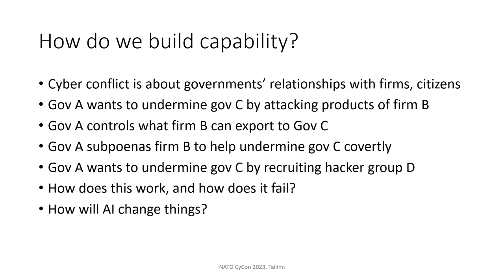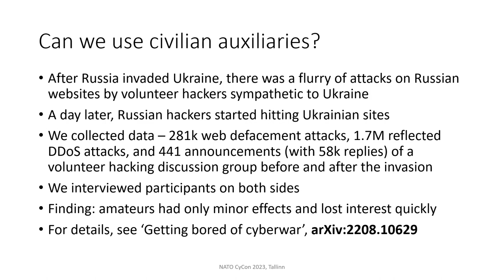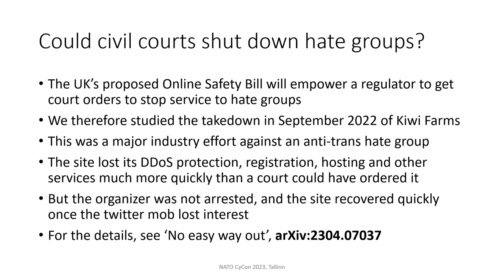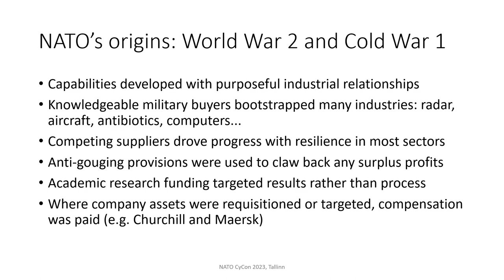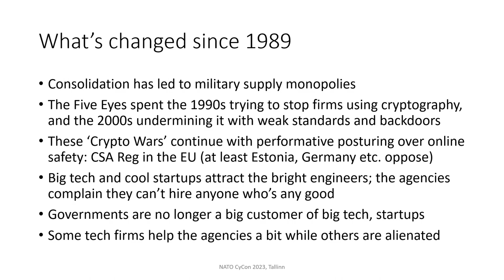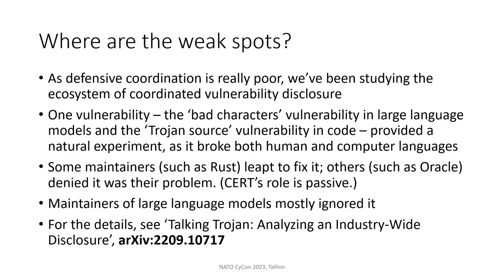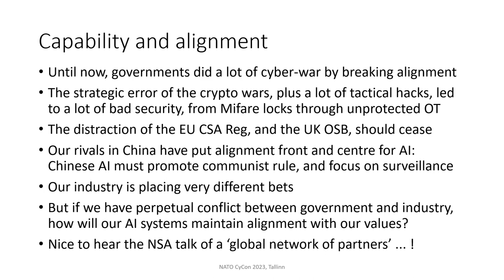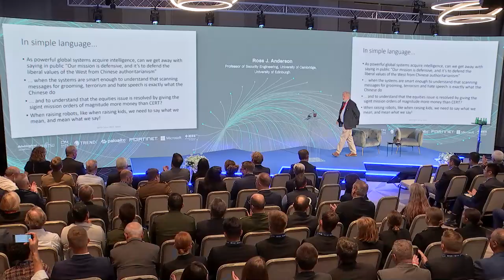Ross J. Anderson: Keynote Speech at CyCon2023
Join us for an insightful talk by Ross J. Anderson, Professor of Security Engineering at University of Cambridge and University of Edinburgh, at CyCon2023.